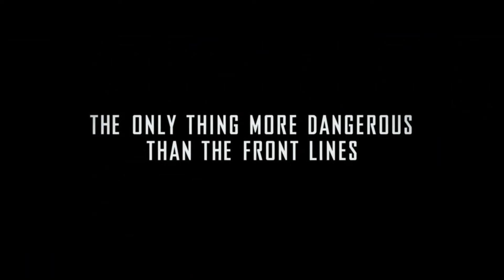Greyhound 2020 Trailer 1 1080 HD Tom Hanks Elisabeth Shue Stephen Graham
DESCRIPTION
Greyhound (2020)
Drama, History, War | 12 June 2020 (USA)
Expected June 12, 2020
During World War II, a US Navy skipper must lead an Allied convoy being stalked by Nazi U-boat wolf packs.
Director: Aaron Schneider
Writers: C.S. Forester (novel), Tom Hanks (screenplay)
Stars: Tom Hanks, Elisabeth Shue, Stephen Graham